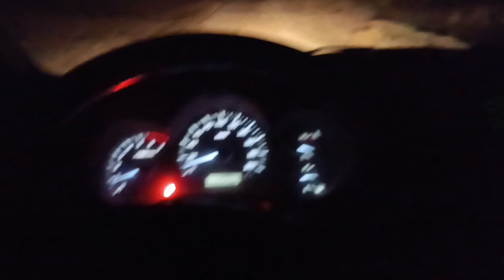Phone Todne Ka Challenger